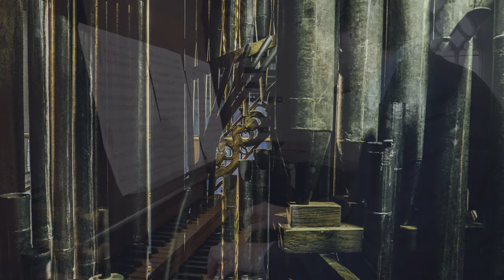The organ for Sweelinck. Allein Got in der Höh sei Ehr - J.P. Sweelinck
Pim Schipper plays 'Allein Got in der Höh sei Ehr - J.P. Sweelinck' on the revoiced and in the meantone placed 'Kiespenning organ' in Wijk bij Duurstede.